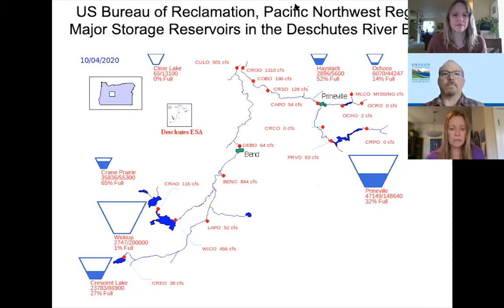WaterTalks - Episode Two: What Exactly Happened with the Water Supply this Summer?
WATER TALKS aims to help demystify the world of water here in Central Oregon. We'll tackle some tricky topics with some of our basin's most knowledgeable experts. We previously learned about the role of water "supply" in the Deschutes Basin, now let's dive in to the role of "demand".  We'll take a look at the perfect storm of events that lined up to create a severe water shortage in Central Oregon this year.